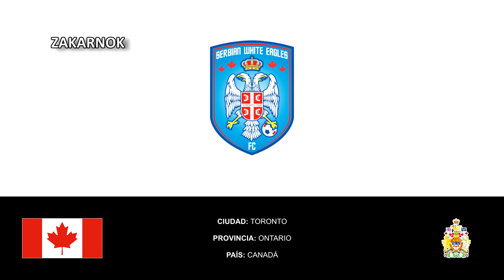Himno del Serbian White Eagles (Anthem of Serbian White Eagles) (Secundario)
Página oficial del club:
NOTA DEL EDITOR:

El club posee un himno oficial el cuál no he podido obtener el audio, si alguien obtiene el audio, que me contacte por mi gmail

Para guiar más, ese es la letra:

Текст: Првослав Вујчић

Орлови, Орлови
Српски бели орлови
Орлови, Орлови
Српског неба синови

За њих се навија
Са њима се живи
Фудбал све опија
Србима се диви

Нека Громовник са муњама сева
Мени се навија, мени се пева
Орлове волим, као српство своје
Волим их, волим, грома се не боје

Орлови, Орлови
Само, напред, Орлови
Када се тугује и кад се слави
Само су Орлови у мојој глави

Орлови, Орлови
Само, напред, Орлови
Цела Канада на српском пева
Слави вас вечно дијаспора цела

Нека изнад мене грми и сева
Орлове волим, небо беле боје
Волим их, волим, као гнездо своје

Фудбал све опија
Србима се диви

Орлови, Орлови
Српски бели орлови
Орлови, Орлови
Српског неба синови

¡MUCHAS GRACIAS!
El Serbian White Eagles Football Club (en serbio: Фудбалски клуб Српски бели орлови, Fudbalski klub Srpski beli orlovi) es un equipo de fútbol canadiense. El equipo es miembro de la Canadian Soccer League, la liga de fútbol más importante de Canadá, y juega en la División Internacional.

Los colores de las camisetas titulares siempre son blancos, ya que conmemora el águila bicéfala blanca que aparece en la bandera de Serbia. El Serbian White Eagles juega como local en el estadio Centennial Park Stadium en Etobicoke, al oeste de Toronto.

Los Serbian White Eagles fueron anotados en 1968 como un equipo amateur en la National Soccer League, donde jugaron hasta 1980, cuando el club abandonó la liga, convirtiéndose en un equipo amateur en el proceso. Continuaron así hasta febrero de 2006, cuando ingresaron a la CSL, convirtiéndose en el más antiguo e importante club de la liga. El Serbian White Eagles fue creado por la comunidad serbia-canadiense y tiene récord de asistencia en la CSL.